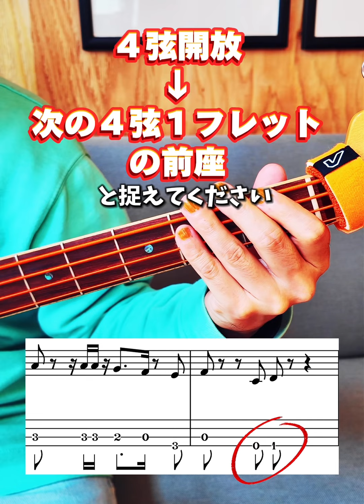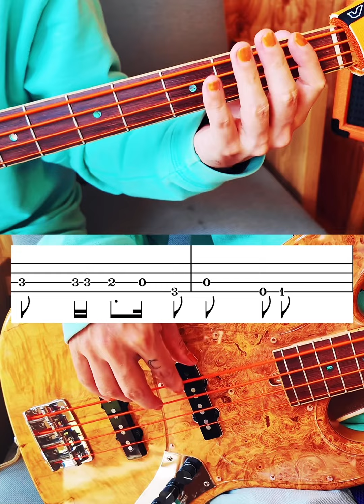【TAB譜付】No Woman, No Cry / Bob Marley ベース初心者でも誰でも弾ける！【弾いてみた丨ベースカバー】BassCover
ベース初心者でも誰でも"すぐに"弾けるほどに
カンタンにスピーディーに
解説してみたつもりです!!

今回は映画『ONE LOVE』公開中のボブ・マーリーの超名曲
『No Woman, No Cry / Bob Marley』
レゲエのマインドであたたかい気持ちになれる
世界的名曲を弾いてみよう🎸

（もちろん完全無料！ベースの質問なんでもお答えします🎸📩）

🎸所属バンド🎸
◾️boracayjapan◾️ (ぼらかいじゃぱん)
それぞれが旅をしながらひとつの音楽を奏でる。
ボラカイ島の情景を純ジャパ6人組が奏でたワンダフルソングスグループ。
大切なものは、ここにある。

《vo&mc》39MentoS
《vo&kazoo》Juliy
《bass》Akiradelic
《keyboard》bianca
《drums》金剛力士像
《guitar》世界ワタル